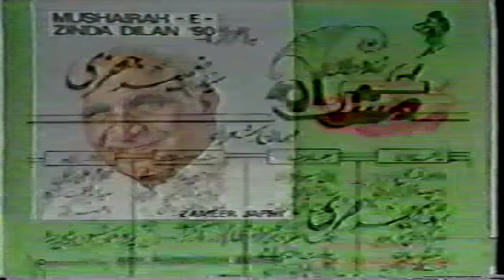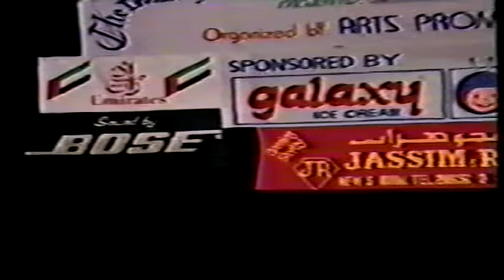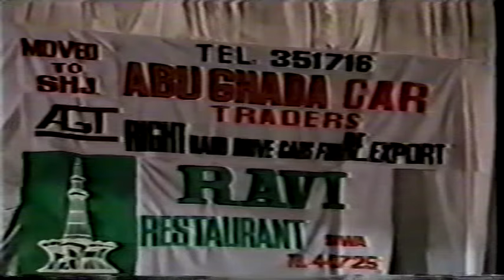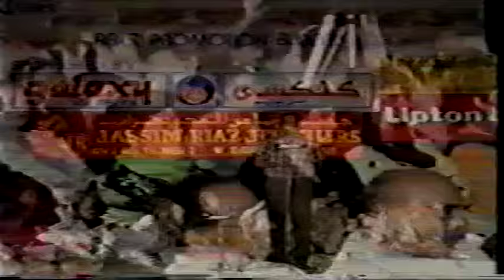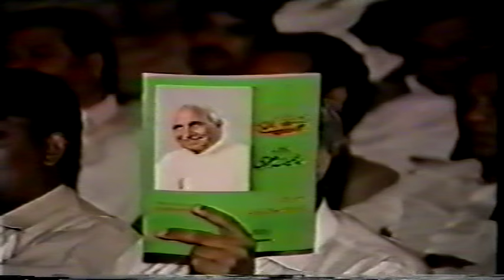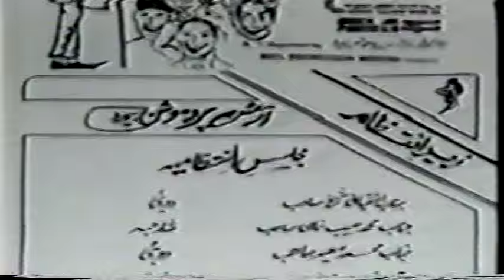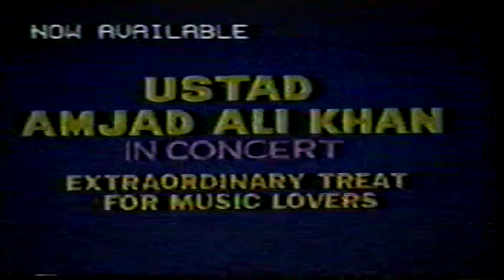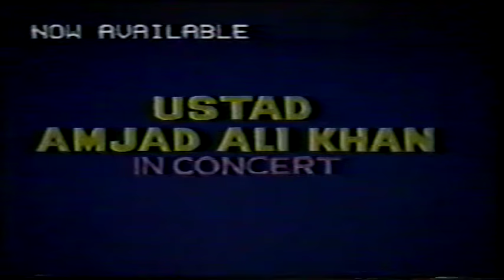MUSHAIRA ZINDA DILAN,MAZAHIYA SHAIRY (COMEDY) PROGRAM, 1988, DUBAI, U.A.E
MUSHAIRA ZINDA DILAN,COMEDY SHAIRY PROGRAM, 1988, URDU COMEDY POETRY PROGRAM HELD IN DUBAI, U.A.E